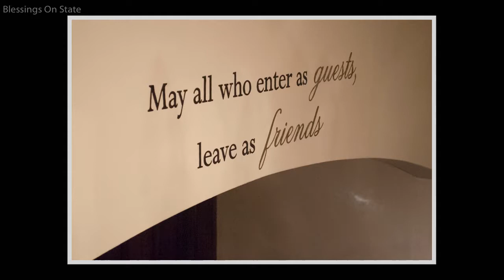Blessings on State Bed & Breakfast - Jacksonville, Illinois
Experience Blessings on State Bed & Breakfast through the camera lens of Darrin Iozia.
- Southern Hospitality in the Heart of the Midwest
- Premier all-suite property
- Full private baths
- Private sitting rooms
- All-season fireplaces
- Free high-speed secured Wi-Fi, digital satellite TV